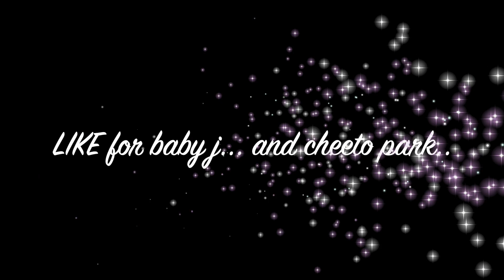Indoorland - Cheeto Park - Intro to Twitch integration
In this Tik Tok it talked about the integration of Twitch into the stream chat room so you can be "in the game".  and is ready for you to join!